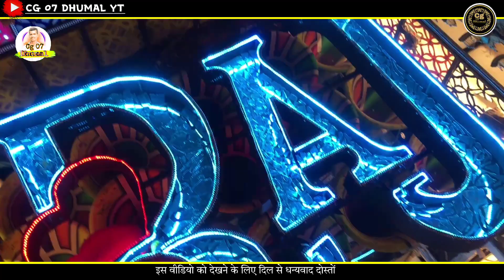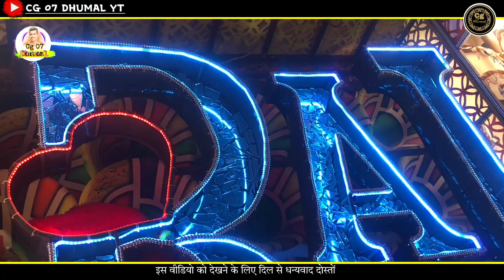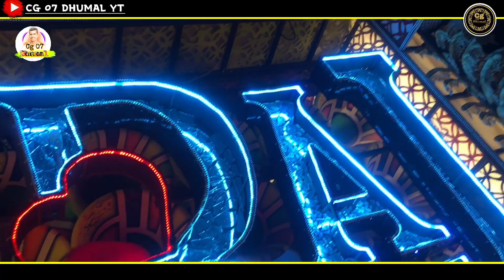विभु भाई का फूल जलवा || Raj Dhumal Durg || राज धुमाल दुर्ग 2022